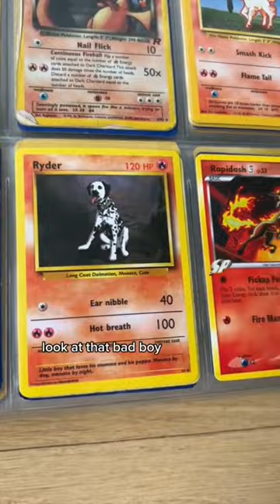I turned my dog into a POKÉMON! 💛